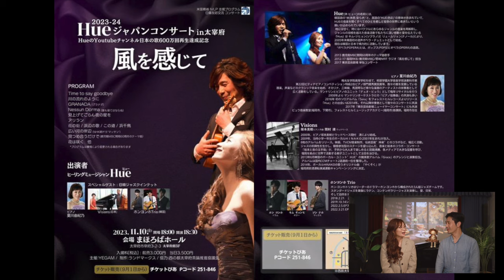赤とんぼ(アカペラ)_単独でコンサートのお知らせ。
今日はコンサートのお知らせのために
アカペラで赤とんぼを歌てみました＾＾
曲が終わったらお知らせが続きますので

２０２３年１１月１０日　｜　開場 18:00 /  開演 18:30

会場:まほろばホール
太宰府市宰府3-2-3(太宰府館3F)
※西鉄太宰府駅から徒歩2分

入場料[税込] 前売3,000円　当日3,500円

主催:YEGAM / 制作:ランドマークス
協力:西の都太宰府茶論推進協議会

チケット販売（９月1日から）

Program
GRANADA
Nessun Dorma
見上げてごらん夜の星を
アリラン
花の街 / 浜辺の歌 / この道 / 浜千鳥
広い河の岸辺(歌詞:やぎりん)
見つめ合うだけで
花は咲く 他